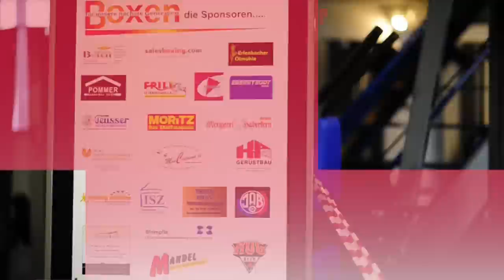Pro-medic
Film zur Benefiz Veranstaltung mit Nikki Adler vom 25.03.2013